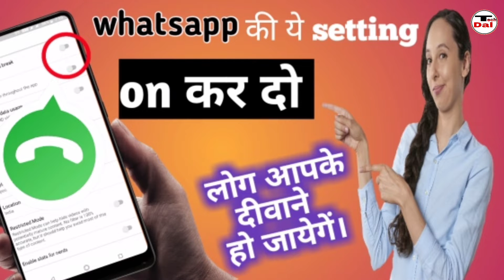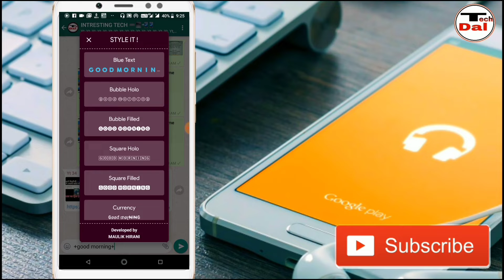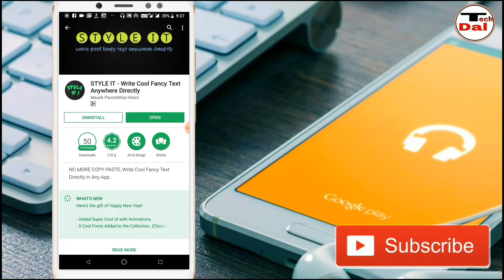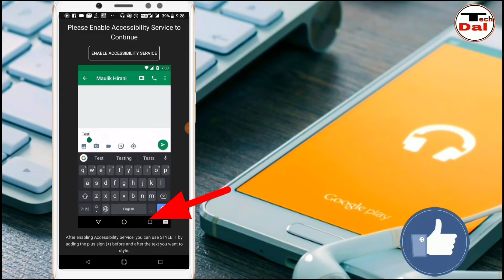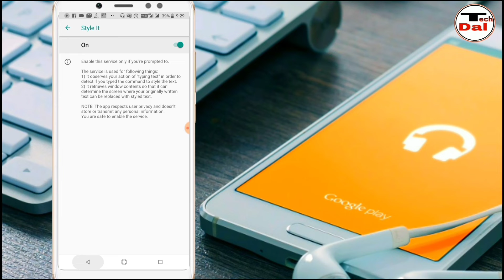ये तो कमाल हो गया यार!! ऐसा भी होता है क्या??how to change whatsapp massage font/whatsapp tricks/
hi friend
           in this video you will how to change whatsapp massage font .whatsapp trick.how to send stylish font sms and best whatsapp trick by which you can change whatsapp massage font.how can you right diffrent font massage in whatsapp and best font for whatsapp massage. you will know how can you send diffrent stylish font massage to any one.

your friend - badal
                    tech dal

Welcome 🌷friend🌷 on my channal🙏🙏🙏🙏
 Hi friend ,
                 I upload regularly intresting and helpful tech video for everyone by which you can use and understand your  mobile more better and you can use your mobile with latest tips and tricks.
                                      👍Tech Dal👍 is not only a channal ,but 👍Tech Dal 👍 is your 🍬best friend🍬 who's always ready to help you.
                      🌷friend🌷 if you want to ask anything about 💐tech💐 please ask me in comment section.i will always try to answer your question.
   Thanks👍 friend👍
     🌹🌹🌹☺Keep smiling and learn with me latest tech information.☺🌹🌹🌹

         🌷 दोस्तों🌷हमारे चैंनल Tech Dal पर आपका स्वागत है🙏🙏🙏🙏🙏🙏🙏🙏🙏🙏🙏🙏🙏
               दोस्तों मैं इस चैंनल पर tecnologia से जुड़ी बहुत सारी बाते share करता रहता हूं जिससे कि आप technologi को अच्छी तरह समझ सकें और अपने मोबाइल का भरपूर अच्छे से और intresting ढंग से use कर सकें।
                हमारे चैंनल पर आप हमेशा नई नई और usefull जानकारियां हमेसा सीखते रहेगें।इसलिए             🌷दोस्त🌷आप हमारे चैंनल 👍Tech Dal 👍 को subscribe जरूर कर ले और हमेसा सीखते रहें नया और usefull intresting जानकारियां।
          🌷दोस्तो🌷 👍Tech Dal 👍 सिर्फ 1  चैंनल नहीं बल्कि आपके🌷मित्र 🌷है जो हमेसा आपकी सहायता करने के लिए तैयार रहता है।
             🌷 दोस्तो🌷 आप 💐technologi 💐से जुड़ी या अपने 💐मोबाइल💐 से जुड़ी कोई भी बात हमसे कभी भी comment में पूछ सकते है ,मैं कोसिस करूँगा की मैं आपके हर सवाल का जबाब दे सकूँ।
       🌹🌹🌹☺ दोस्तों हमेसा मुस्कुराते रहें और हमारे साथ नई नई जानकारियां सिखाते रहें☺🌹🌹🌹